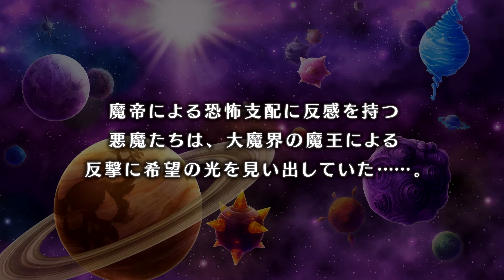魔界戦記ディスガイア5 part 2 【6fingers gaming】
ジャスパー六本指は主にJRPGゲームを遊んでます、お気に入りのゲームを選んでください。
ナムコテイルズオブシリーズ：
テイルズオブファンタジア、テイルズオブデスティニーディレクターズ カット、テイルズオブエターニア、テイルズオブヴェスペリア、テイルズオブエクシリア2、テイルズオブグレイセスエフ、テイルズオブシンフォニアラタトスクの騎士、テイルズオブゼスティリア、テイルズオブベルセリア、テイルズオブレジェンディア、テイルズオブジアビス、テイルズオブリバース、テイルズオブイノセンスR、テイルズオブザワールドレディアントマイソロジー、テイルズオブザレイズ
ファイナルファンタジー：
IV、V、VI、VII、 タクティクス、VIII、IX、X/X-2 HD リマスター、XII The Zodiac Age、XIII、XIII-2、XIII Lightning Returns、XIV、XV ローヤル エディション パック、零式、ワールド
真・女神転生III Nocturne
ペルソナ：
2罪, 2罰、3, 4、5
スターオーシャン：
セカンドストーリー、Till the End of Time、4、5
キングダム ハーツ：
1.5+2.5、2.8、3
ドラゴンクエスト：
IV、V、VII、VIII、、X、XI S、ヒーローズI・II
ドラッグオンドラグーン :
1、2、3
ニーアレプリカント
ニーアオートマタ
イース:
I、II、III、IV、V、VI、VII、VIII、IX
ベイグラントストーリー
ロストスフィア
クロノトリガー
クロノクロス
英雄伝説:
閃の軌跡IV、空の軌跡、零の軌跡、碧の軌跡：改、創の軌跡
ダーク ソウル：
リマスタード、II、II、III
ブラッドボーン
仁王
魔界戦記ディスガイア：
1、2、3、4、5
モンスターハンターワールド
クロスエッジ
よるのないくに2～新月の花嫁～
ウィチャー3ワイルドハント
ニノ国白き聖灰の女王
ニノ国IIレヴァナント キングダム
ゼノギアス
ホライズンゼロドーン
戦場のヴァルキュリアリマスター
蒼き革命のヴァルキュリア
悪魔城ドラキュラX月下の夜想曲
ゼノサーガ：
エピソードI、エピソードII、エピソードIII
ローグギャラキシー
エンドオブエタニティ
トラスティベル～ショパンの夢～ルプリーズ
シャイニングレゾナンスリフレイン
白騎士物語－古の鼓動ー
レジェンドオブドラグーン
ヴァルキリープロファイル2 -シルメリア-
ブレスオブファイア:
III、IV
幻想水滸伝:
I、II
グランディア:
I、II、III
ワイルドアームズ2ndイグニッション
ワイルドアームズザフォースデトネイター
3Dドットゲームヒーローズ
デジモンワールド：
1，2，3、X
デジモンストーリーサイバースルゥースハッカーズメモリー
聖剣伝説 レジェンドオブマナ
聖剣伝説2シークレットオブマナ
.hack//G.U.Last Recode
ファンタジースターオンライン2
オーディンスフィアレイヴスラシル
イグジストアーカイヴ -The Other side of the Sky-
パラサイトイヴ:
I、II
ポイスンピンク
超次元ネプチューヌ
ルナ:
シルバースターストーリー、2エターナルブルー
サガフロンティア
レガイア伝説
シャドウハーツII
東京ザナドゥex+
時と永遠 トキトワ
ザンキゼロ
カリギュラ オーバードーズ
ドラゴンズクラウン・プロ
サガスカーレットグレイス 緋色の野望
クライスタ
ゼノブレイド2
ラングリッサー I&II
朧村正
グローランサー
アトリエ マナケミアシリーズ
鬼ノ哭ク邦
ファイアーエムブレム風花雪月
コードヴェイン
アズールレイン クロスウェイヴ
ゴッドイーター3
ドラゴンズドグマ ダークアリズン
ドラゴンボールZカカロット
幻影異聞録#FE Encore シャープエフィー アンコール
ラジアータストーリーズ
竜星のヴァルニール
レイギガント
いけにえと雪のセツナ
パンドラの塔君のもとへ帰るまで
ラストストーリー
フェアリーテイル
デスエンドリクエスト2

RPG以外のゲームもあります。
クラッシュバンディクーレーシング
ディシディアファイナルファンタジーNT
ラストオブアス リマスタード
アンチャーテッド
ライズオブザトゥームレイダー
エクスタミネーション
ゴッドオブウォー
フォークスソウル 失われた伝承
アストラルチェイン
コントロール
人喰いの大鷲トリコ

6fingers gaming mostly play JRPG games, If you`re enjoying my streams, let me know what game is your favorite.
MY GAMES ARE ALL JAPANESE.
Namco Tales of series:
Final Fantasy:
IV, V, VI, VII, Tactics, VIII, IX, X/X-2 HD Remaster, XII The Zodiac Age, XIII, XIII-2, XIII Lightning Returns, XIV, XV Royal Edition Pack, Type 0, World
Shin Megami Tensei Nocturne
Persona:
2 Innocent Sin, 2 Eternal Punishment, 3, 4, 5
Star Ocean:
The second story, Till the End of Time, 4, 5
Kingdom Hearts:
1.5+2.5, 2.8, 3
Dragon Quest:
IV, V, VII, VIII, X, XI S, Heroes I・II
Drakengard/Drag-On Dragoon:
1, 2, 3
NieR Replicant
NieR Automata
YS:
I, II, III, IV, V, VI, VII, VIII, IX
Vagrant Story
Lost Sphear
Chrono Trigger
Chrono Cross
Legend of Heroes:
Trails of Cold Steel IV, Sora no Kiseki, Zero no Kiseki, Ao no Kiseki, Hajimari no Kiseki
Dark Souls:
Remastered, II, III
Bloodborne
Nioh
Disgaea
1, 2, 3, 4, 5
Monster Hunter World
Cross Edge
Nights of Azure
Nights of Azure 2 Bride of the New Moon
Ni no Kuni:
Wrath of the White Witch, II Revenant Kingdom
Xenogears
Horizon Zero Dawn
Valkyria:
Chronicles Remaster, Revolution
Castlevania: Symphony of the Night
Xenosaga:
Episode I Reloaded, Episode II, Episode III
Rogue Galaxy
Resonance of Fate/End of Eternity
Trusty Bell: Chopin no Yume Reprise/Eternal Sonata
Shining Resonance Refrain
White Knight Chronicles
The Legend of Dragoon
Valkyrie Profile 2 Silmeria
Breath of Fire:
III, IV
Suikoden:
I, II
Grandia:
I, II, III
Wild Arms:
2, the 4th Detonator
3D Dot Game Heroes
Digimon World:
1, 2, 3, X
Exist Archive: The Other Side of the Sky
Parasite Eve:
I, II
Poison Pink/Eternal Poison
Hyperdimension Neptunia
Lunar:
Silver Star Story, Eternal Blue
Saga Frontier
Legend of Legaia
Time and Eternity
Zanki zero: Last Beginning
Caligula Overdose
Dragons Crown Pro
Octopath Traveler
Saga Scarlet Grace
Crystar
Xenoblade Chronicles 2
Langrisser I&II
Muramasa Rebirth
Growlanser
Atelier and Mana Khemia series
Oninaki
Fire Emblem Three Houses
Code Vein
Radiata Stories
Dragon Star Varnir
Ray Gigant
I Am Setsuna
Yakuza 7
Sword Art Online
Pandora`s Tower
The Last Story
Fairy Tail
Death end re;Quest 2

I also play these non jrpg games:
Uncharted
Rise of the Tomb Raider
Extermination
God of War
Folklore
Astral Chain
Control